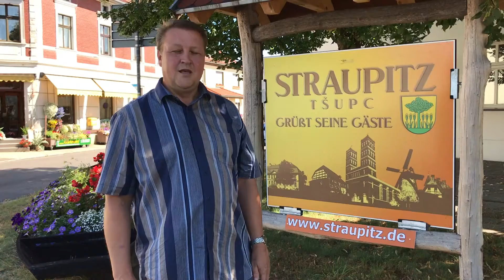Virtuelle LR Tour Straupitz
Reisen in Corona-Zeiten - wer nicht ins Ausland will, entdeckt heimische Ziele. Während man in Brandenburg und im Spreewald vielerorts längere Strecken in Kauf nehmen muss, um von einer Attraktion zur nächsten zu finden, macht Straupitz im Oberspreewald mit seiner „Kulturmeile“ eine Ausnahme.